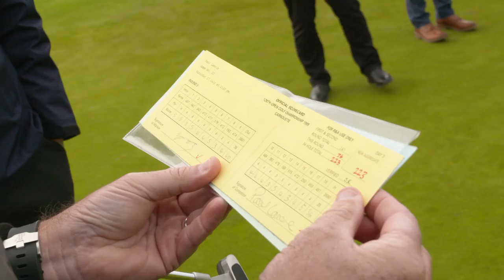Paul Lawrie relives Carnoustie win with original putter!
Paul Lawrie relives his dramatic Open victory from the spot where he famously won in 1999. We also surprise him with theputter he used that day which he hasn't seen for 17 years!

Tickets for The 147th Open at Carnoustie go on general sale from 9am on Wednesday 20th September 2017.

Visit TheOpen.com/Tickets for full details.